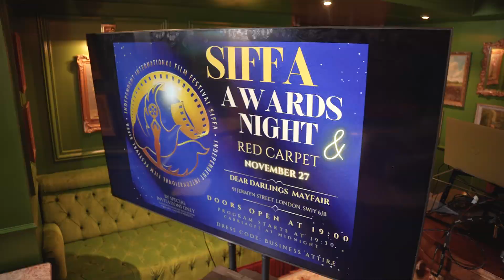Gypsy Billionaire wins the SIFFA President Award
It is a honour for the Vandercom Media team to receive such high recognition for our documentary 'Gypsy Billionaire'.